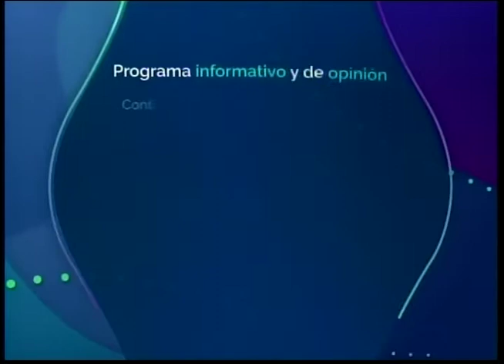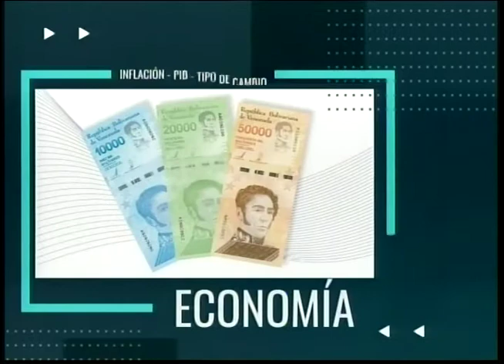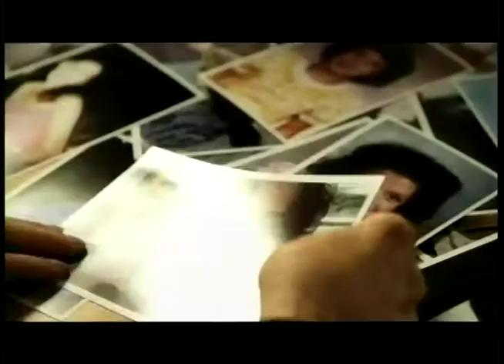PUNTO FIJO DE OPINION 10 08 21